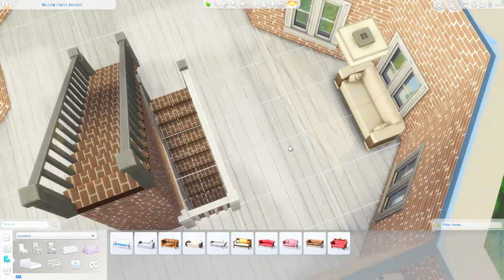A Base Game Library ll Save File BG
A base game library for your base game needs. Will be in my base game save file with no cc.

Stuff:
origin id: wickford

Music Credits